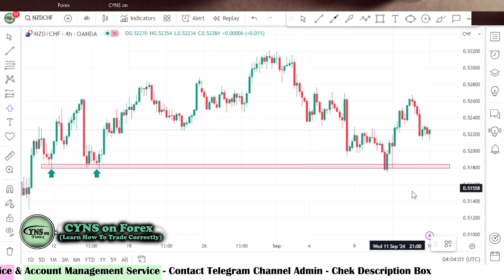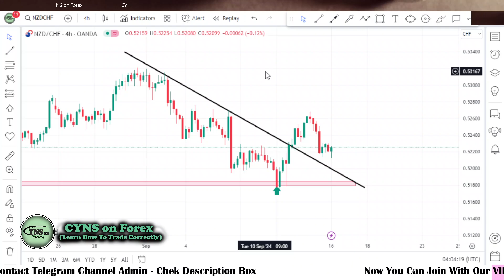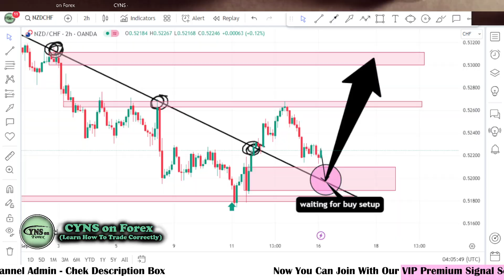NZDCHF Weekly Forex Forecast for 16 - 20 September 2024 by CYNS on Forex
Hello Traders,
⭕ In this video includes - ( NZDCHF Weekly Forex Market Update for 16 September 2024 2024 )
    ✅- Technical analysis on NZDCHF chart